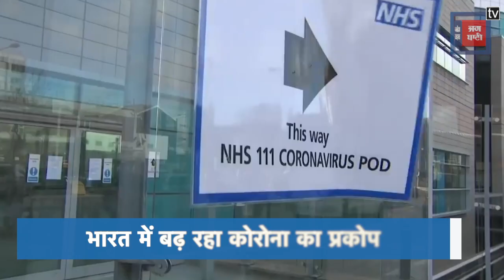IPL पर सामने आई बड़ी खबर, विदेशी खिलाड़ियों को अलग रखने के लिए तैयार हुईं सभी टीमें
कोरोना वायरस  का प्रकोप धीरे-धीरे भारत में बढ़ रहा है.. जहाँ ये सरकार के लिए यह नया सिर-दर्द तो बनता जा रहा है.. वही फिल्म इंडर्टी के बाद अब कोरोना का असर आईपीएल पर भी पड़ गया है जिस कारण अभी कीसी को यही नहीं पता कि इस साल देश में आईपीएल होगा कि नहीं मगर इस बीच बड़ी खबर आई है कि इंडियन प्रीमियर लीग  के 13वें सीजन में विदेशी खिलाड़ियों की भागीदारी सुनिश्चित करने के लिए सभी आठों फ्रेंचाइजी बड़ा कदम उठाने को तैयार हैं